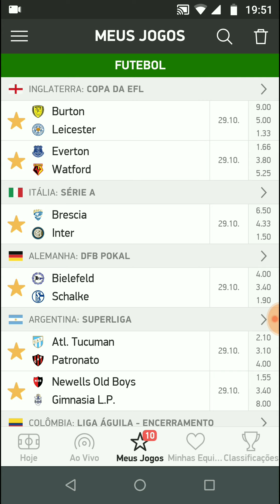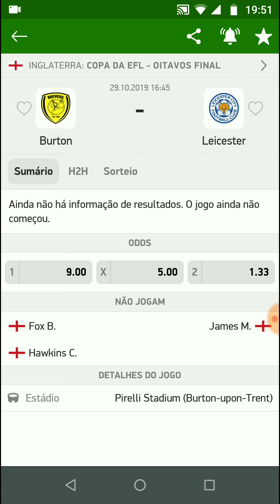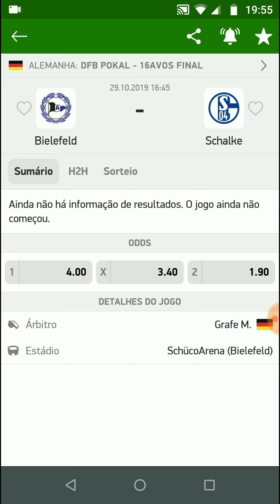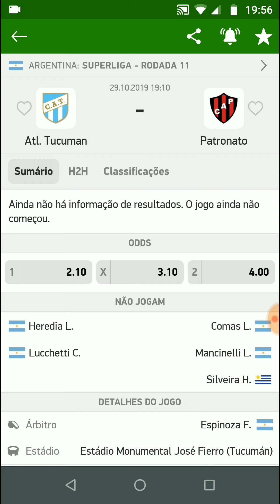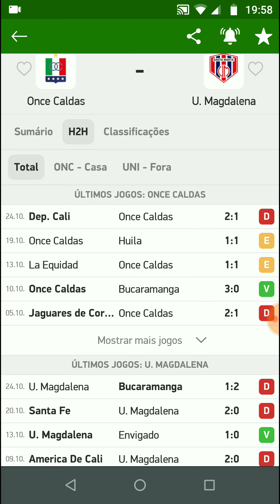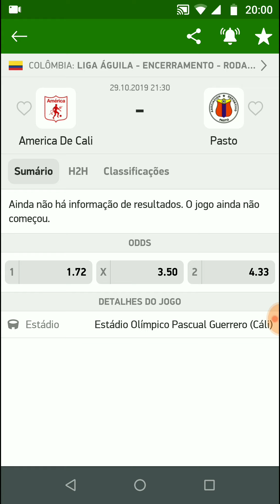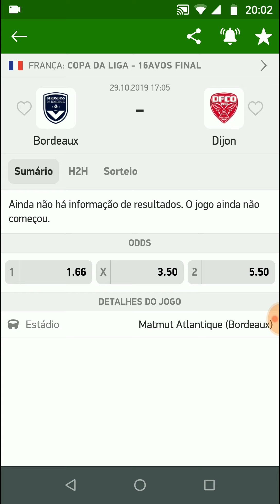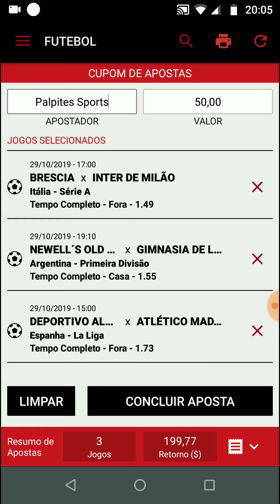Palpites De Futebol Para Hoje + Bilhete Pronto 29/10/2019